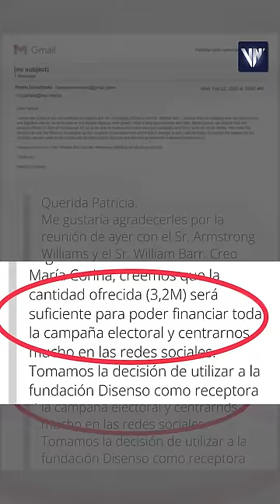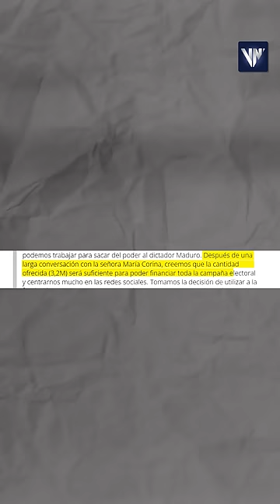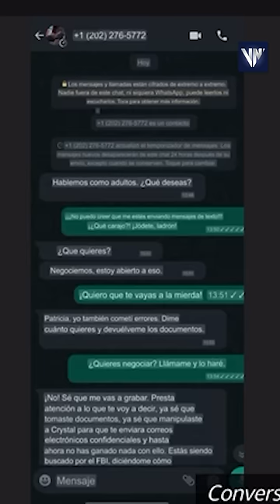Denuncian que María Corina Machado y Guaidó negociaron a Pdvsa a cambio de costosa campaña política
La periodista Emma Carolina Agurto hace un especial para Venezuela News dando detalles sobre las denuncias hechas hace días por la periodista brasileña Patricia Lelis (Patricia de Oliveira Sousa Lélis), quien señala que trabajó en un emporio de varios medios de comunicación y allí conoció a María Corina Machado, quien habría recibido 3,2 millones de dólares de la empresa Howard Stirk Holdings (HSH). Lelis habría suministrado pruebas y documentos firmados entre Machado y el director ejecutivo de HSH, Armstrong Williams, para una "campaña electoral de 2024". También hay pruebas de una reunión entre Williams y William Barr, para sacar del poder al Presidente Nicolás Maduro.

USDT o Bitcoin (BEP20): 0xef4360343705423a24119205eeb1de2a10fd23f4